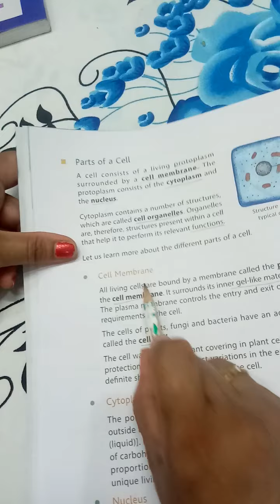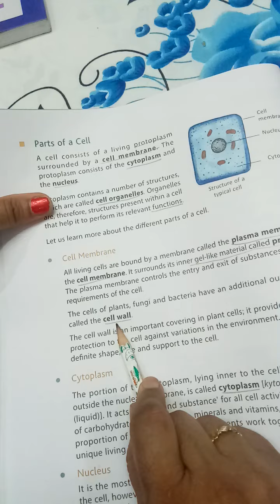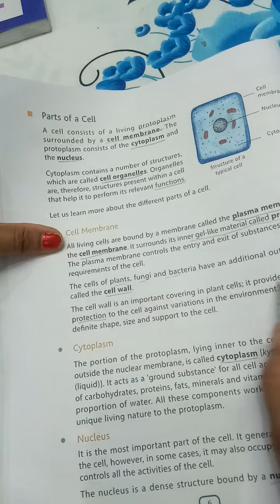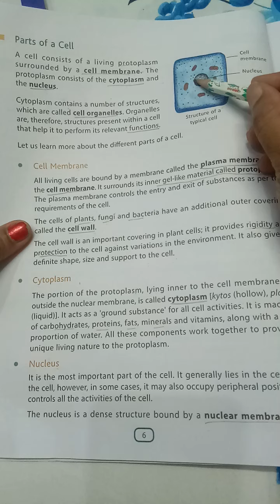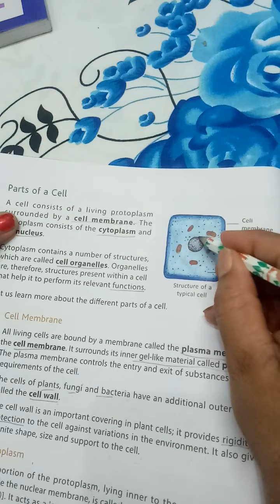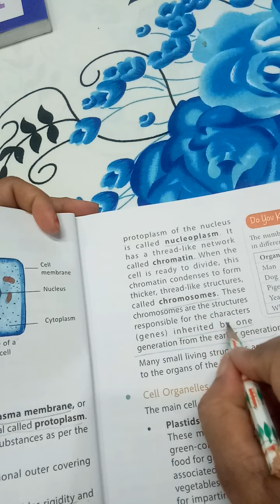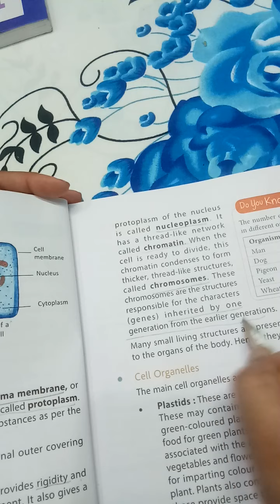Science 8th ch1. Parts of cell part 2